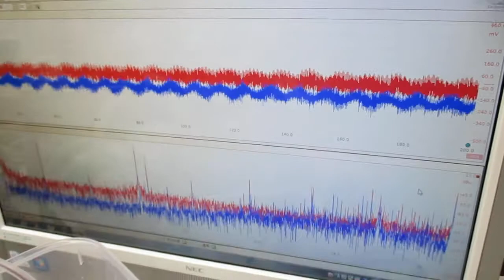シャノンのジャグリング定理を応用した「メガヘルツの超音波制御」実験 ultrasonic-labo